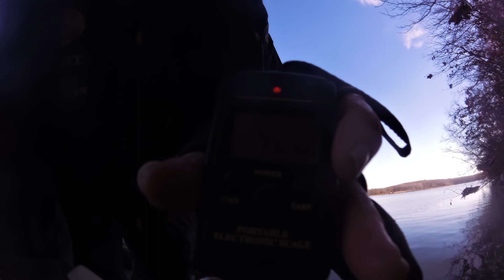First Trip Of 2019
Got out for a few hours on 1/3/19 and even though the water had come up a bunch and gotten quite a bit dirtier from all the rain, still managed to catch a few. Got my first keeper of the year with a 4.66lb fish. Everything was caught on crankbaits or a jerkbait.